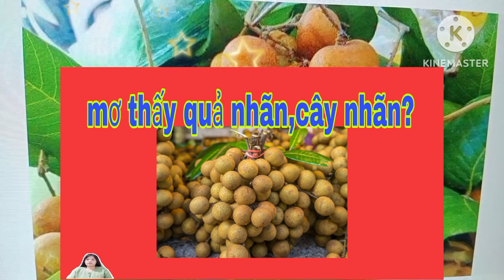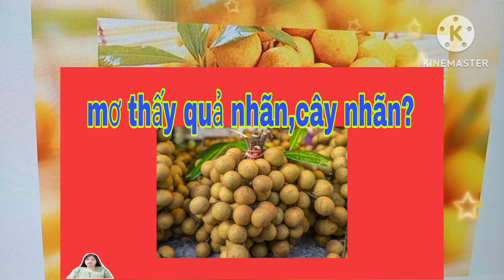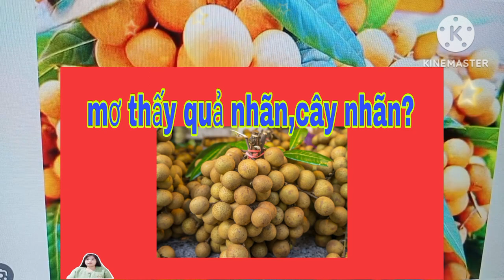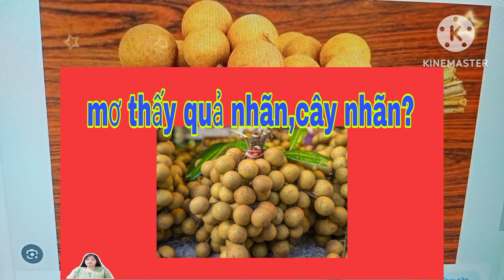mơ thấy quả nhãn |thấy trèo cây nhãn |là điềm báo–về sức khỏe?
mo thay qua nhan